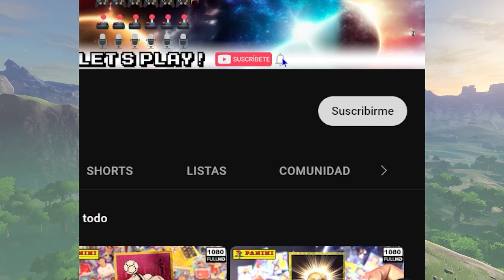LOS ORNI - EP. 15 - TLOZ: Breath of the Wild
The Legend of Zelda: Breath of the Wild es un videojuego de acción-aventura de 2017 de la serie The Legend of Zelda, desarrollado por la filial Nintendo EPD en colaboración con Monolith Soft y publicado por Nintendo para las consolas Wii U y Nintendo Switch.​
-Wikipedia.

Información
Plataforma: Nintendo Switch
Resolucion: 1080P 60FPS
Capturadora: El Gato 4k60 S+